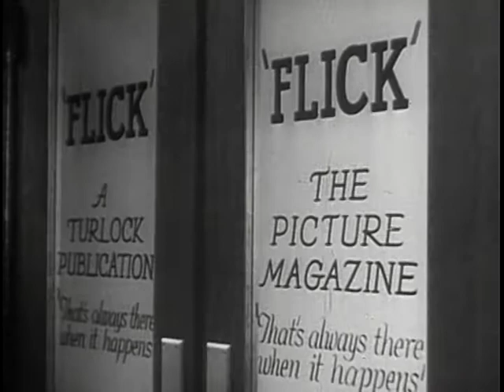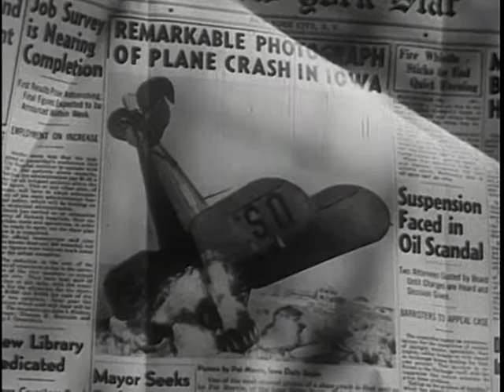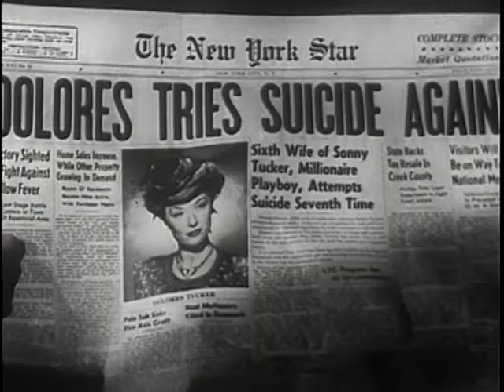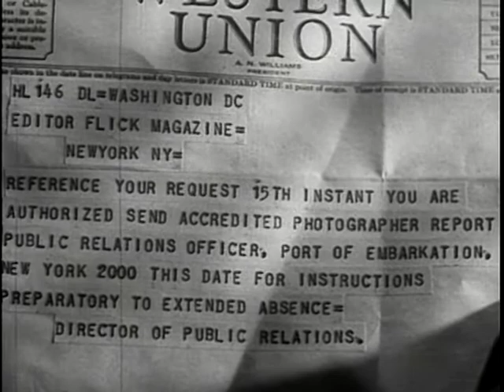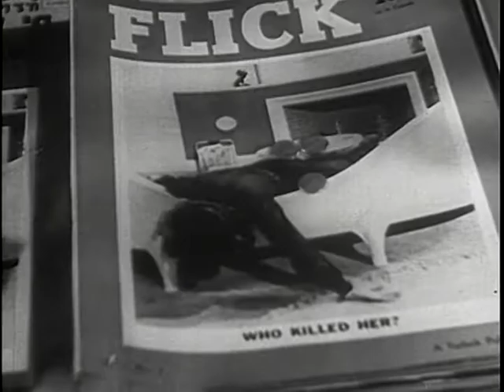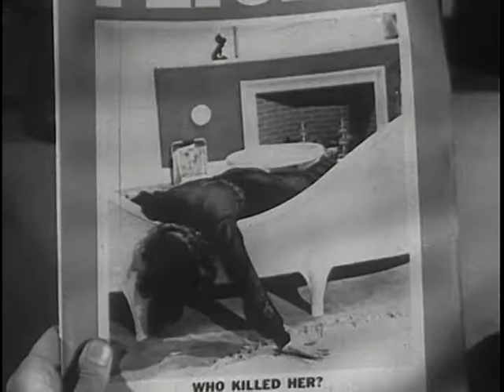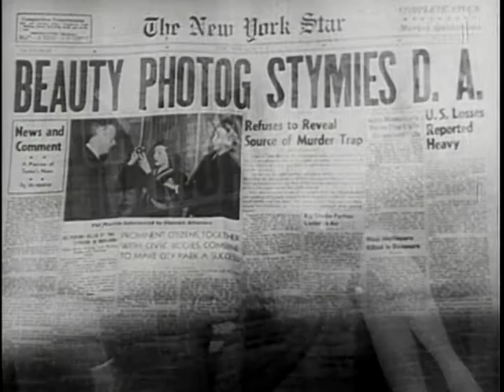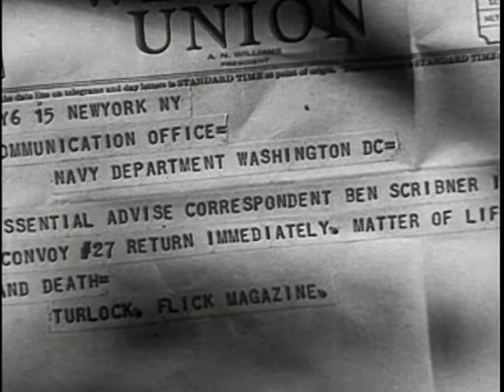Double Exposure, (1944) starring Chester Morris and Nancy Kelly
New York city,  a news magazine hires an out-of-town photographer and the antics begin. Watch the twists enfold.

Stars: Chester Morris, Nancy Kelly, Jane Farrar

Genre: Comedy, drama, crime, mystery

Country: USA
Language: English
Release Date: 18 December 1944 (USA)